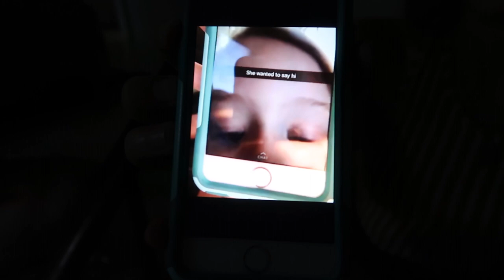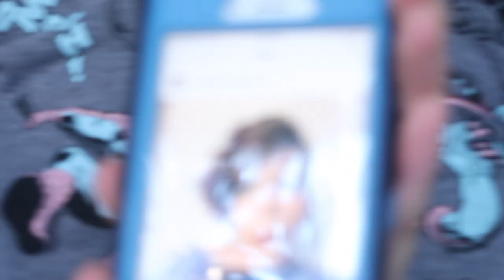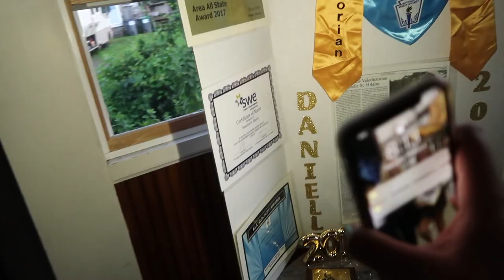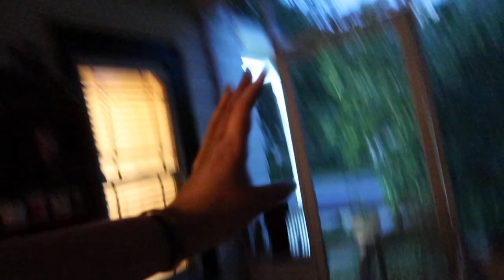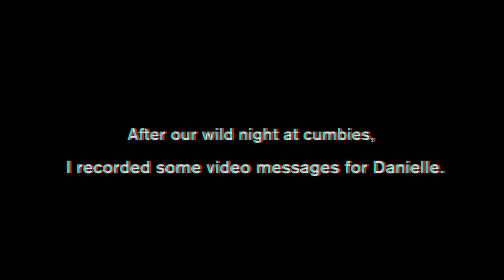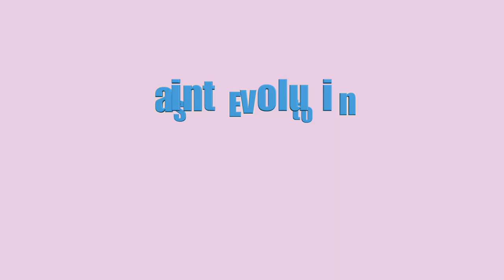most lit grad party you've ever seen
Hi guys! We finally had danielle's graduation party!! We passed around the vlog camera and recorded our time! hope u enjoy :)

SaintEvolution
( SF Videos )